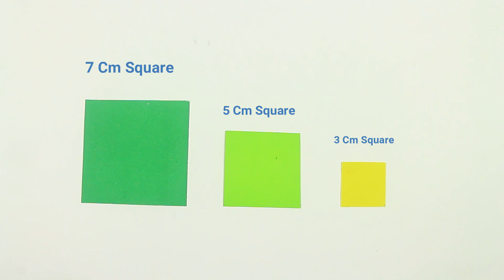how to make peacock Origami | wall decor paper craft Idea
In this video i will show you, how to make room decor peacock origami step by step with color paper .

Below Some of our cool paper Folding crafts / paper flower origami / diy room decor ideas/
all are easy paper crafts flower and creative idea.

1.

2.

3.

4.

5.

6.

7.

8.

Below Some Keyword to find the video, who love paper crafts ideas.

Recycled Crafts diy for room decor .

Semi High Prodction Top Trending Video Link :

1.

2.

3.

4.

5.

6.

7.

8.

My Studio Setup :

Monopod for DSLR, 62'' Professional Horizontal Arm Tripod with 360° Rotatable
Modern Studio Soho Desk / Table
Product photography box

find the products for your projects which means if anyone click and buy from the product links, we will

Thanks for believing us. We try our level best to serve you by making videos
and products so that we can add some value to our relationship. Like us/ Dislike us , comment
us and share to grow like a friend do Everytime.

Legal Note : @Semihigh Production is the owner
of the content exclusively as intellectual property. We consider
 plagiarism is a serious offense. We will be ready to take serious action anytime.